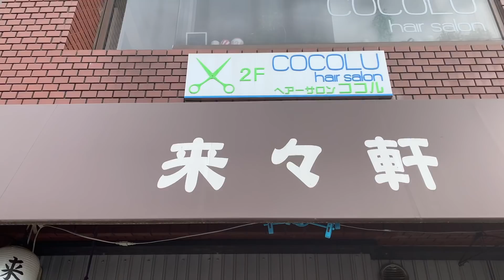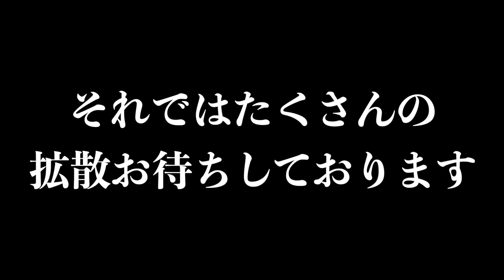【スカッと】隣の客が超クレーマーの迷惑客だった時のメンバーの対応がすごかった...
今回ご協力いただいた
キングのおじさんが営んでる
中華料理屋【来来軒】
まじで美味しいから是非みんなも近く行ったら食べに行ってみてね☺️
住所↓
奈良県奈良市三碓2-1-1リコールビル1F

なんかサービスあるかも？笑

今回の動画見ていただきありがとうございました😊

編集:たくちゃん

メンバー Instagram